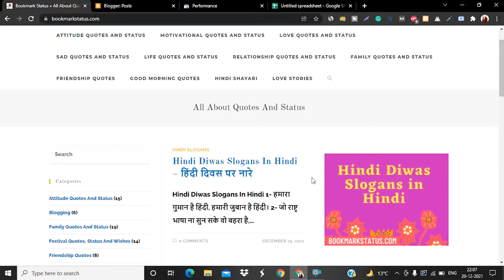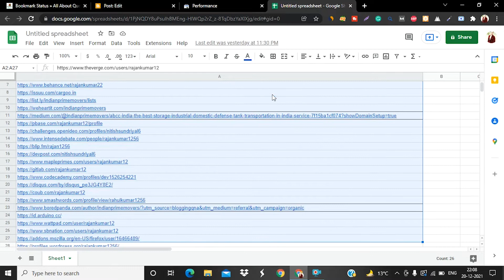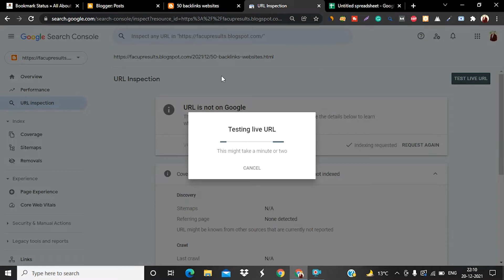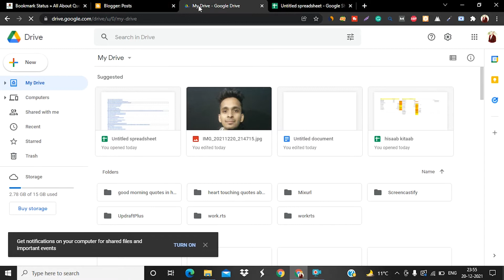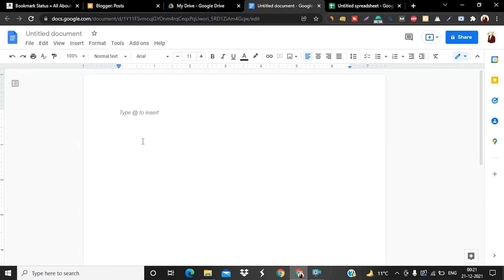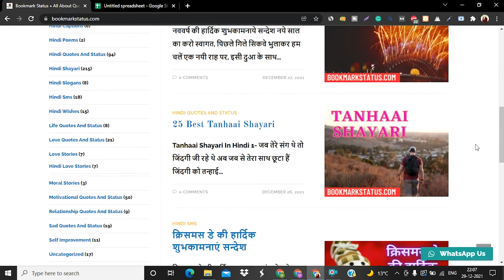How To Index Backlinks Fast in Google - Part 1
hye guys, my self manish and in this video i am going to tell you how you can index your backlinks very fast on Google. if you are curious to know how it will happen so do watch this video very carefully.

if you want to buy semrush, ahref, Moz pro or any other tool in cheap amount so visit this